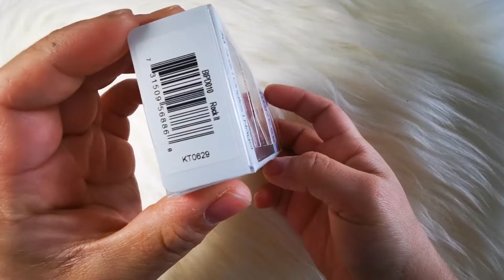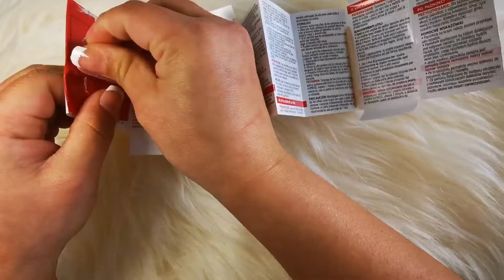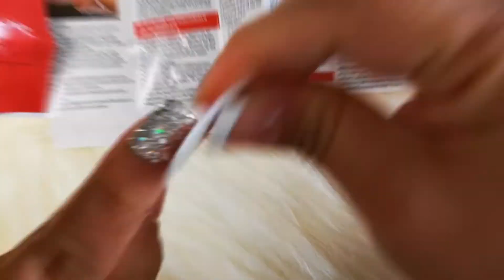imPRESS PRESS-ON MANICURE | no glue needed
Hi guys!! It's wedding season again. Of course every detail counts, from your hair to nails. Here's an easy press-on manicure from imPRESS. No glue needed!